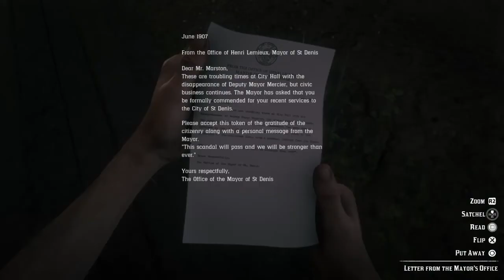Red Dead Redemption 2 - Rains Fall